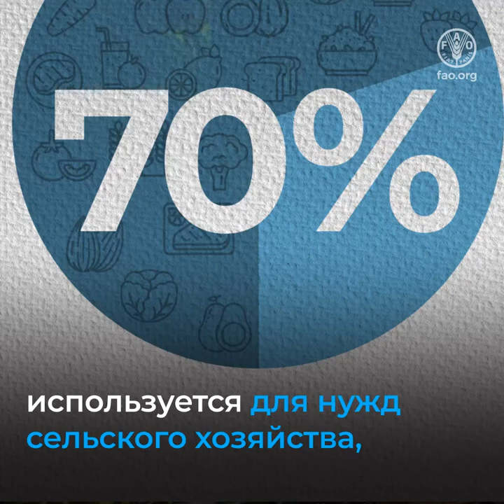Грунтовые воды незаметны человеческому глазу, но их влияние заметно повсюду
Почти вся жидкая пресная вода в мире – это грунтовые воды.
Грунтовые воды служат одним из основных источников воды для нужд сельского хозяйства.
70 процентов всех извлекаемых в мире грунтовых вод используется для для нужд сельского хозяйства, и около 30 процентов всей воды, используемой для орошения, поступает из грунтовых вод.
Грунтовые воды играют важнейшую роль в процессе адаптации к изменению климата, в особенности в засушливых частях мира.
В то же время во многих районах мира наблюдается чрезмерное использование грунтовых вод, что ставит под угрозу базовое водоснабжение, климатическую устойчивость и продовольственную безопасность.
Ненадлежащее применение химических и органических удобрений и пестицидов приводит к загрязнению грунтовых вод, что пагубно отражается на состоянии экосистем и здоровье людей.
Мы должны защищать грунтовые воды и использовать их бережно, сохраняя баланс между потребностями людей и планеты.
Грунтовые воды могут быть вне поля нашего зрения, но мы не должны о них забывать.